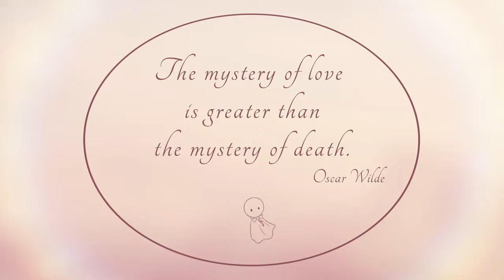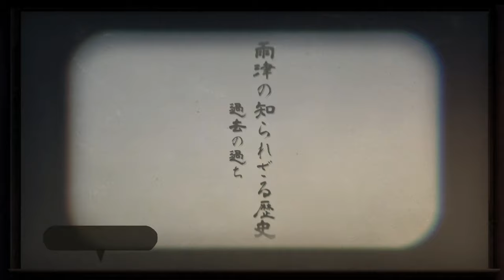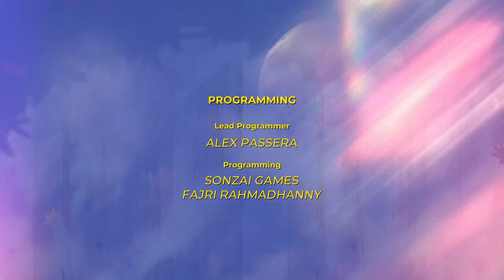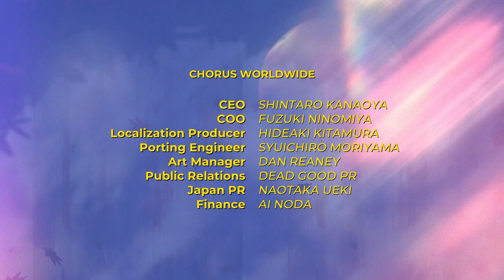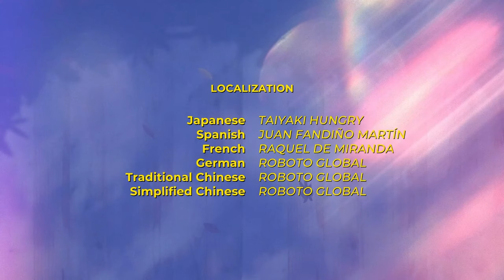MAJOR "Your Name" Feels | Last Time I Saw You | Trophy Achievement Guide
My trophy and achievement guide for Last Time I Saw You! Available on Xbox and PS5, this is a 100% trophy and achievement guide and walkthrough.

0:00:00 - Intro
0:01:48 - Day 1
0:11:17 - Day 2
0:16:45 - Day 3
0:37:02 - Day 4
0:52:51 - Day 5
1:17:23 - Day 6
1:40:16 - Day 7
1:53:15 - Day 8
2:15:37 - Day 9 (Point of No Return)
2:36:15 - Day 10
2:50:04 - Epilogue